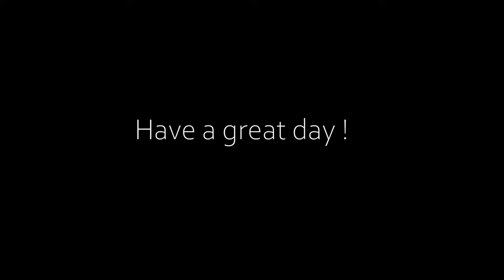DARWIN CITY NORTHERN TERRITORY AUSTRALIA DRIVING TOUR IN THE RAIN | EAST POINT FANNIE BAY TO WANGURI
Driving in the top end during the wet season rain | East Point to Wanguri | Taking in the beautiful suburbs and beach drive of Darwin City.